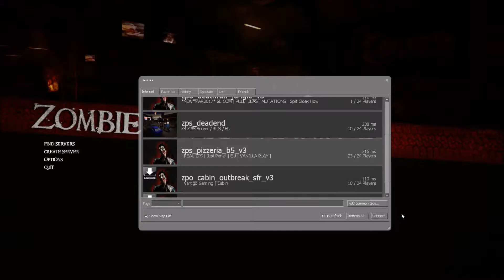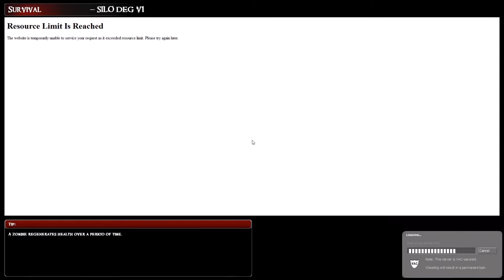Zombie Panic! Source - Just Panic Full Session #4: Pizzeria, Asbestos, Ancient, Murksville & More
Another great session on the Just Panic! (Formerly Davidian) server. This is from September 2017 (ZPS 2.4) - Check the comments section for links to a couple highlight clips if you don't have time for the whole video. Cheers!

Server: Just Panic! (Formerly Davidian)
Date recorded: September 1st, 2017
Game modes played: Survival and Objective
Maps played - Pizzeria, Ancient, Asbestos, Silo, Murksville, Corpsington

*All of the survivor wins from this session, along with a few other clips are linked in the video description if you're looking for wins.